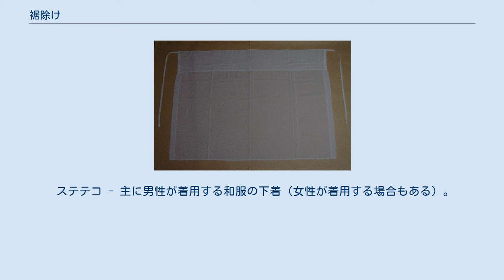裾除け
裾除け（すそよけ）は、和服の下に着用する下着。
蹴出し（けだし）とも呼ぶ。
「湯文字(腰巻)」の上から重ねて着ける、足首までの長さの布をさす。
主に女性が着用するが、男性が着用する場合もある。
男女ともに裾除けの構造に違いはない。
 腰をおおよそ一周半する長方形の布に紐をつけたものが一般的（遊女は例外的に紐が無いものを使った）で、下半身を保護すると同時に和服の裾が足にまとわりつくのを避けるためのもので、普通は羽二重、縮緬など滑りが良く、静電気が起こりにくい布地を選ぶ。
 裾除け 現在の長襦袢が一般に広まっていなかった江戸前期には下着として、腰までの丈の半襦袢と腰巻を一組で使っていた。
 半襦袢に代わって足首までを覆う長襦袢が広く使われるようになってからは、裾除けは、下着としての「湯文字（腰巻）」と、裾裏に縫い付けて裾が纏わりつくのを防ぐための「裾回し（八掛）」とに分化した。
 また、湯文字の上に一種のおしゃれとして（裾はしょりをしたときに見えるように）付けた、絹などの美しい布で作った 腰巻状のものを「すそよけ」「けだし」と呼ぶこともあった。
 長襦袢が正式とされるようになった現在においては、比較的質素なものが多い。
 ステテコ - 主に男性が着用する和服の下着（女性が着用する場合もある）。